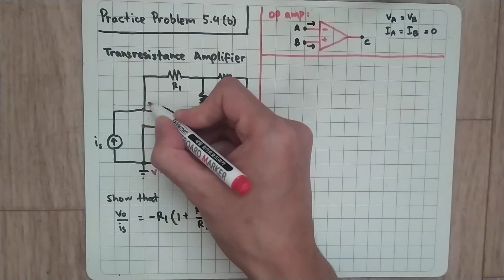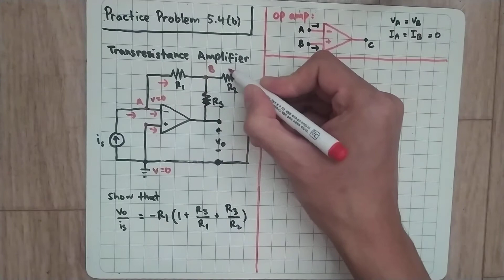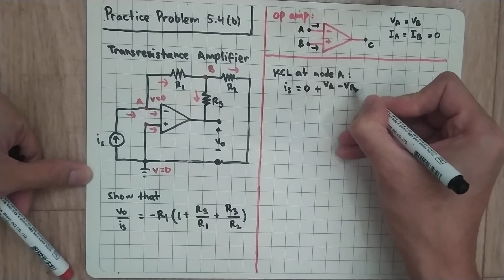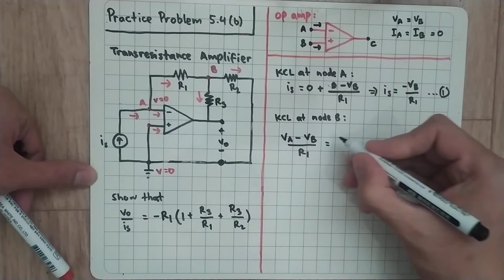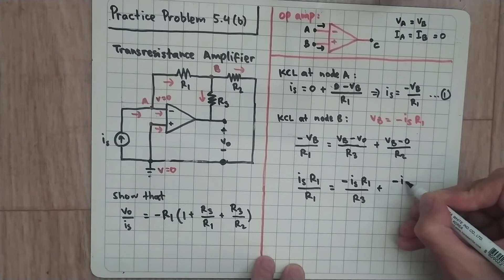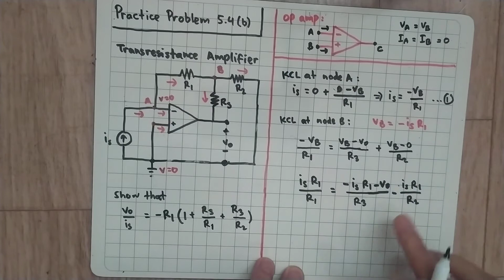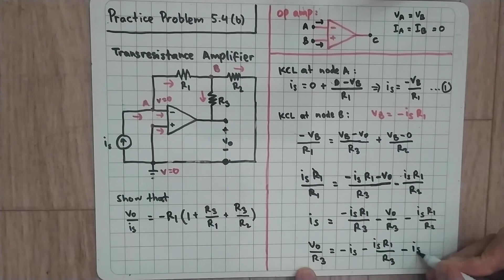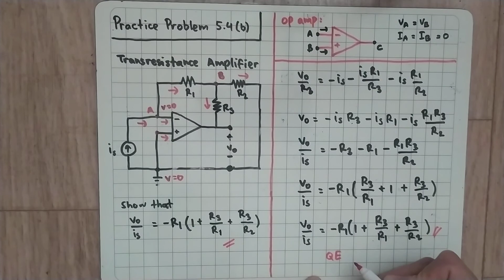Practice Problem 5.4(b) Fundamental of Electric Circuits (Sadiku) 5th - Op-amp, Transresistance Amp.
Two kinds of current-to-voltage converters (also known as transresistance amplifiers) are shown in Fig. 5.15.
(b) Show that for the converter in Fig. 5.15(b)
*the formula*